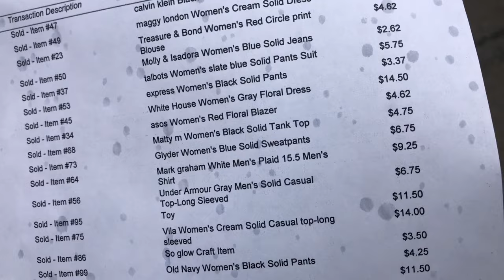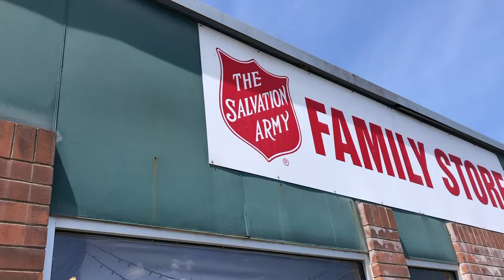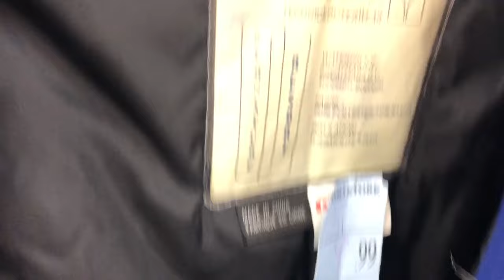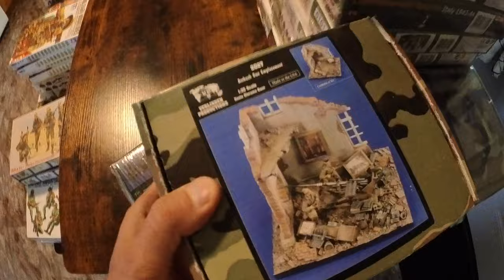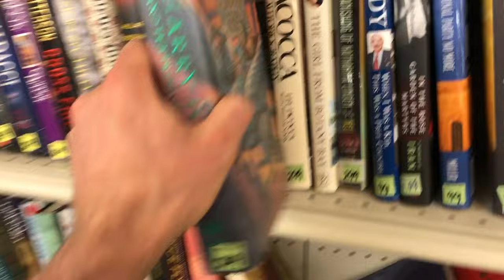Is it Possible to become a Thrift Store Millionaire?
Major Score at the Pawn Shop. Not a millionaire from it, but closer :)
ebay and Amazon online reseller!